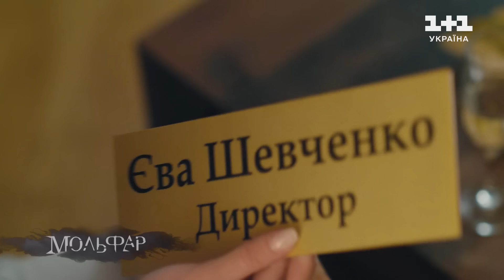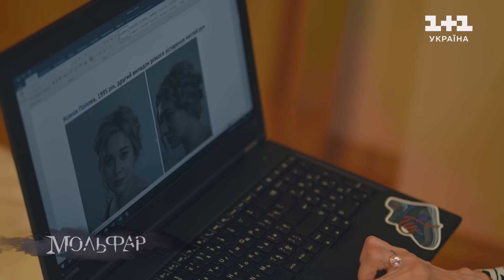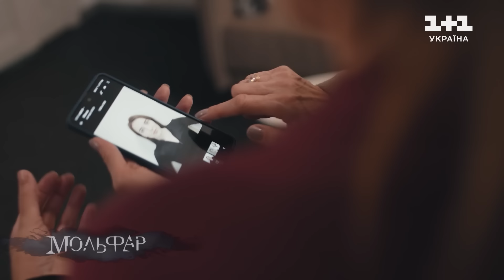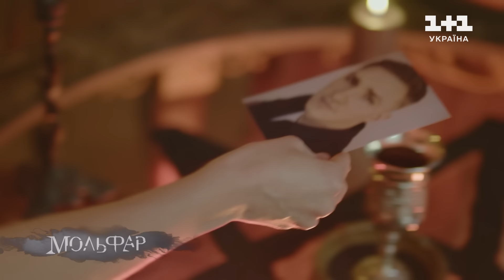Прощай, молодість. Мольфар. 2 сезон. 9 серія | СЕРІАЛ НА 1+1 УКРАЇНА | МІСТИКА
Дивись онлайн серіал Мольфар – 2 сезон 9 серія, Прощай, молодість.

Єва була неймовірно щаслива – вона хотіла відсвяткувати з подругами те, що її коханий зробив їй пропозицію.Дівчина сподівалася, що вони всі разом зможуть розділити щастя молодих. Але Єві навіть в голову не могло прийти, що все піде зовсім іншим чином.